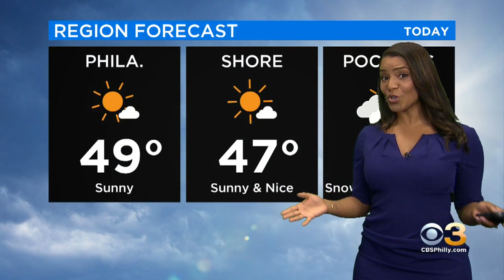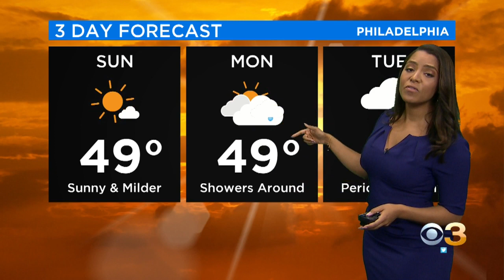Weather Update: Another Rainy Work Week